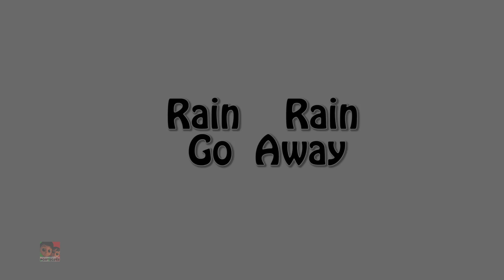Incy Wincy Aranha Poema Populare e mais Rimas Animadas Para Crianças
Assista às músicas e histórias favoritas de seus filhos com os nossos personagens fofos de Luke e Lily Português.